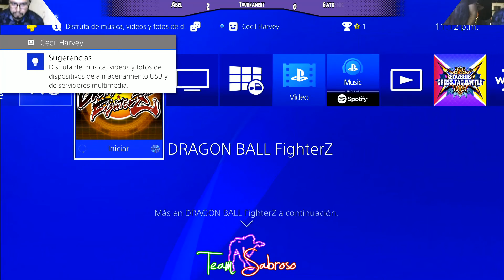Abel vs Gato